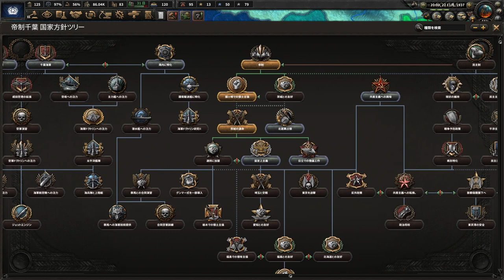▼ [HOI4 都道府県MOD 実況] 最強都道府県決定戦 千葉帝国ルート 第2話「栃木県vs千葉県 北関東戦争」〜餃子の国、栃木県から宣戦布告される〜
ハーツオブアイアン４の都道府県MODを千葉県でプレイしていきます。
前回は千葉県は早々に帝政に移行し、内乱を鎮圧、民主派を一掃しました。
さらに茨城に攻め込み、これを併合しています。
今回はその続きで栃木県に攻め込んでいます。
と、いうか生意気（←ゲーム上の話ですので悪しからず）にも栃木の方から宣戦布告してきました。